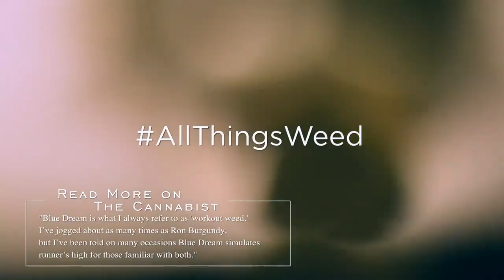The sativa-dominant strain Spark energy and wild ideas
Story Theory ,The sativa-dominant strain Spark energy and wild ideas